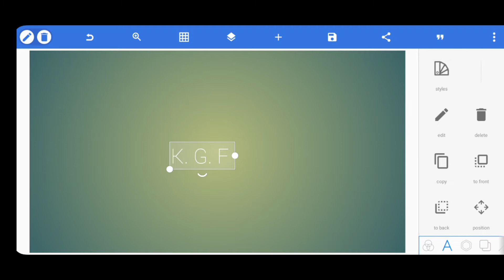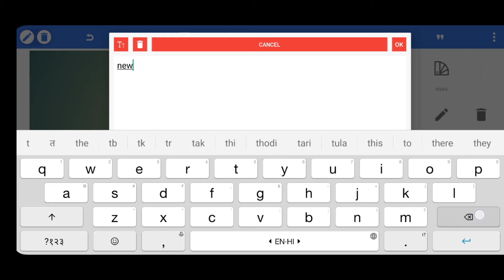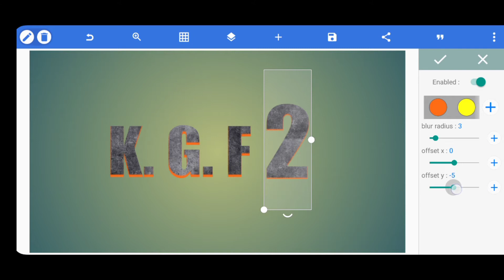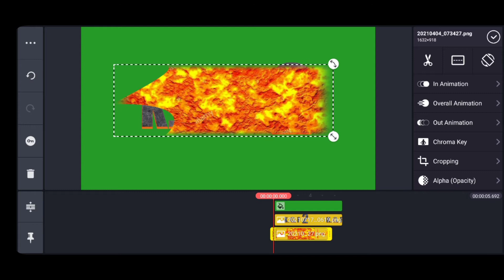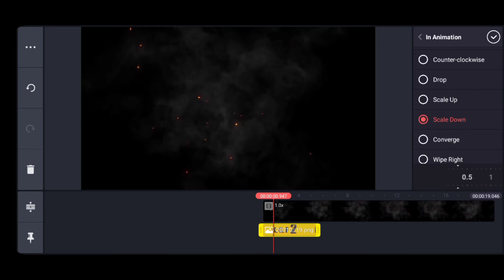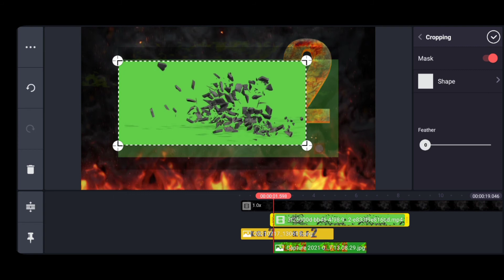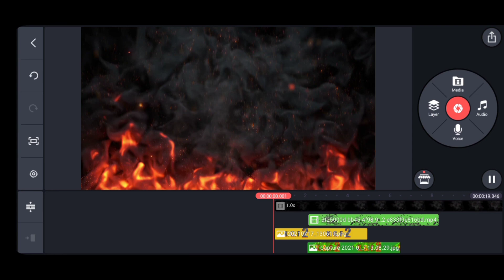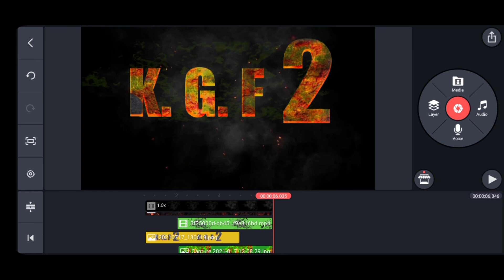How to make CHANNEL INTRO | LIKE Professional | @F9art#Introforyoutube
kinmaster templets,
kinemaster,
kinemaster video editing,
kinmaster templets video,
kinmaster templets full screen,
kinemaster editing,
kinmaster templets download,
kinemaster video editing tamil,
kinmaster templets video tamil,
kinemaster app,
kinemaster apk,
kinemaster auto back problem,
kinemaster asset store problem,
kinemaster background,
gb kinemaster,
kinemaster for 2gb ram,
kinemaster colour,
kinemaster clip graphics,
kinemaster color effect,
kinemaster cartoon video editing,
kinemaster call me dj effect download,
kinemaster cinematic video editing,
kinemaster video,
kinemaster template,
kinemaster effect,
kinemaster photo editing,
kinemaster download,
kinemaster download without watermark,
kinemaster diamond video editing,
kinemaster download kaise karen,
kinemaster download video,
kinemaster dj effect,
kinemaster diamond video editing telugu,
kinemaster design,
red kinemaster,
red kinemaster video editing,
red kinemaster link,
red kinemaster video editing telugu,
red kinemaster download kannada,
red kinemaster editing,
red kinemaster kaise download karen,
red kinemaster app,
kinemaster effect download,
kinemaster editing telugu,
kinemaster effect black screen,
kinemaster se,
kinemaster video e,
kinemaster se editing,
kinemaster background video e,
kinemaster video editing e,
kinemaster e powerdirector,
kinemaster free fire editing,
kinemaster full screen video,
kinemaster free fire video editing,
kinemaster frame,
kinemaster fire effect,
kinemaster full screen video editing,
r c f kinemaster,
kinemaster f,
kinemaster video editing f,
kinemaster f editing,
kinemaster مهكر f,
kinemaster green screen template,
kinemaster green,
kinemaster green screen video editing,
kinemaster gaming video editing,
kinemaster glitch effect,
kinemaster green video,
ustad g kinemaster,
kinemaster happy birthday video editing tamil,
kinemaster heart template,
kinemaster how to edit,
kinemaster heart effect,
kinemaster hd,
kinemaster how to use in tamil,
kinemaster happy birthday song,
kinemaster intro,
kinemaster in pc,
kinemaster image,
kinemaster instagram video edit,
kinemaster intro video editing,
i kinemaster,
kinemaster dj,
kinemaster dj video editing,
kinemaster dj song,
kinemaster dj light,
kinemaster dj effect download,
kinemaster dj video,
kinemaster dj status,
kinemaster ka logo kaise hataye,
kinemaster kaise chalayen,
kinemaster ka watermark kaise hataye,
kinemaster kaise download karen,
kinemaster kaise chalate hain,
kinemaster kaise download karte hain,
kinemaster kannada,
kinemaster ka logo kaise hataye 2021,
k kinemaster,
v k kinemaster,
kinemaster video editing k,
kinemaster 4k,
como usar o kinemaster,
kinemaster link,
kinemaster logo remove,
kinemaster layer,
kinemaster link download,
kinemaster light effects,
kinemaster logo,
kinemaster l,
kinemaster mein,
kinemaster mein video kaise banaen,
kinemaster mein video kaise banate hain,
kinemaster mod apk for android 11,
kinemaster marriage video editing,
kinemaster malayalam,
kinemaster me full screen video kaise banaye,